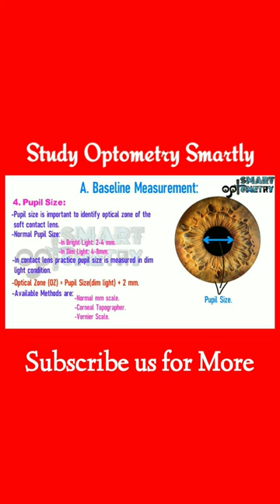Pupil Size in CL Fitting